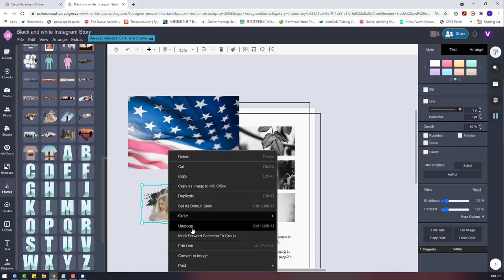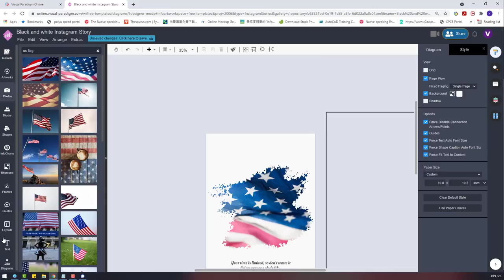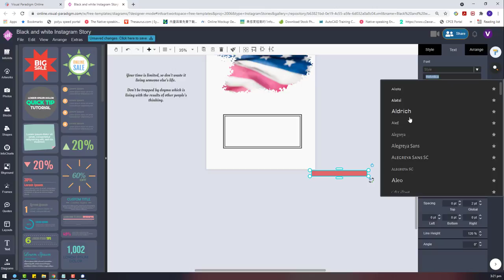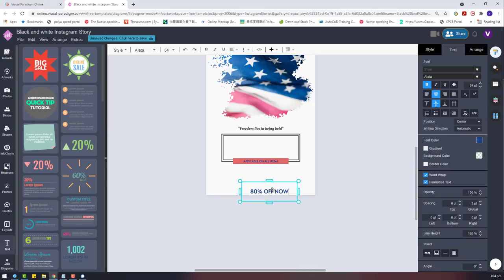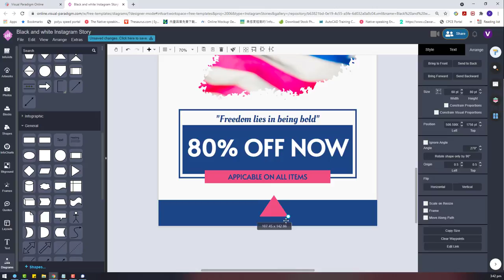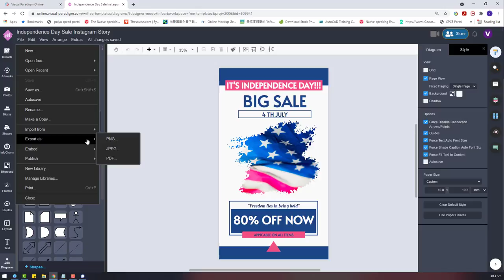Design an Independence Day Sale Instagram Story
This video demonstrate how to use Visual Paradigm InfoART to design an eye-catching Instagram Story to celebrate our Independence Day Sales. It is a great design for honoring and celebration.